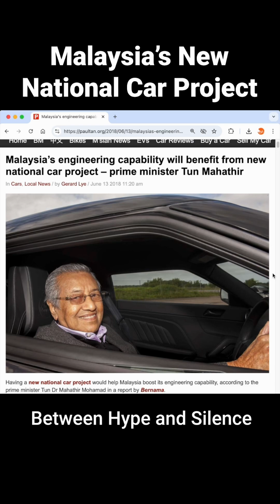Malaysia’s New National Car Project: Between Hype and Silence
When Tun Dr Mahathir Mohamad revived the idea of a New National Car Project in 2018, it reignited debates about Malaysia’s place in the global automotive industry. Proton and Perodua had already become household names, but the NNCP was envisioned as a leap into advanced engineering, electrification, and global competitiveness.

Over the following years, two proposals stood out: Mimco’s Alif electric SUV concept, and DreamEdge’s compact sedan project.

Mimco, or Malaysian International Motor Company, released sketches of the Alif SUV on July 31st, 2019. The design was reportedly penned by Giorgetto Giugiaro and his son Fabrizio. The Alif captured imaginations with its bold electric vision, but skeptics questioned whether Malaysia’s charging infrastructure and consumer readiness could support such a move.

DreamEdge’s proposal, on the other hand, appeared more convincing. Daihatsu confirmed its involvement, lending credibility and technical expertise. On February 21st, 2020, DreamEdge unveiled a prototype, teasing its headlight and tail light design. Their approach was pragmatic—leveraging Daihatsu’s proven platforms while nurturing Malaysian engineering talent.

Yet, years later, the New National Car Project faded quietly, without any official statement or explanation. The NNCP story reminds us that national car projects are as much about identity and aspiration as they are about engineering. Mimco and DreamEdge offered two contrasting visions: one bold in its EV ambition, the other grounded in partnerships and pragmatism.

Meanwhile, take a look at my renderings of the Mimco and DreamEdge proposals.